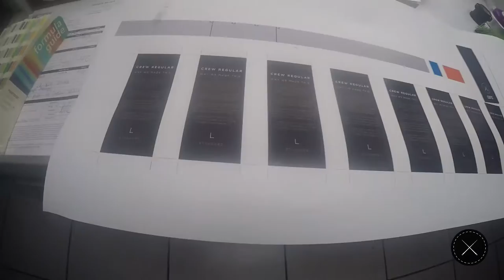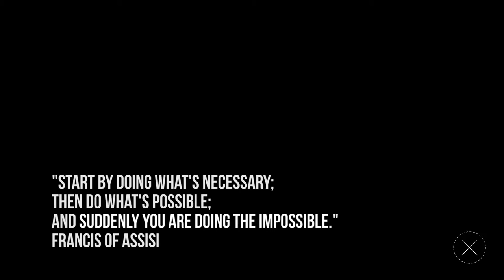STARTING A BUSINESS | Vlog 001 | CUTS JOURNEY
The majority of the time people just see the finished product; Apple launching the iPhone, Kobe Bryant hitting the game winners or man landing on the Moon.

Rarely do companies or people show you what happens from the ground up; the struggle of not knowing what to do, the grueling attention to detail process of building something and those long hours staring at a computer trying to decide what's next.

My goal with Cuts Journey Vlogs is to show you what it's truly like starting a company from the ground up.

Here is Vlog 001!

Steven Borrelli Instagram → @stevenborrelli